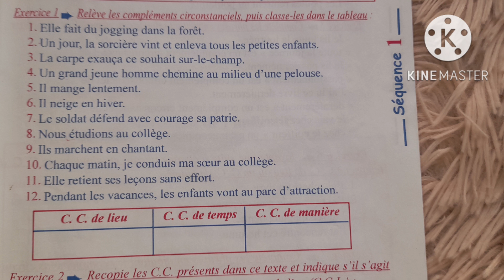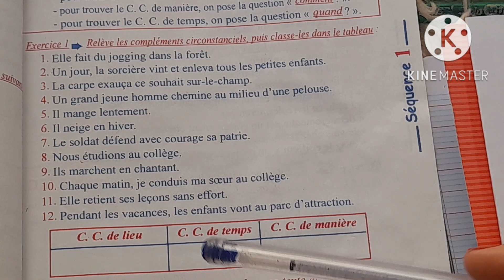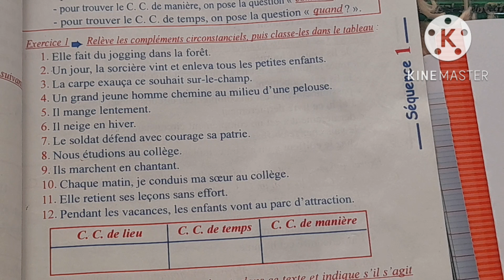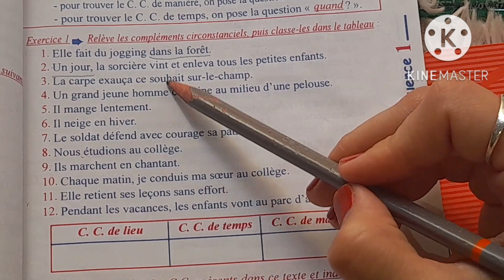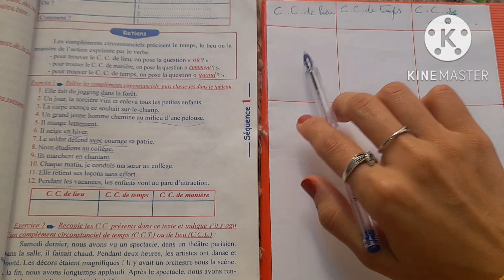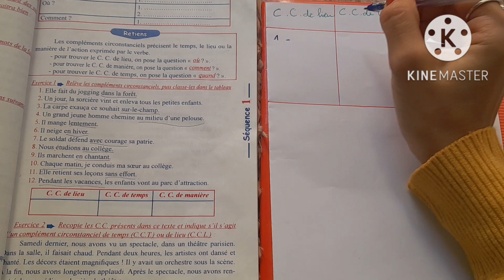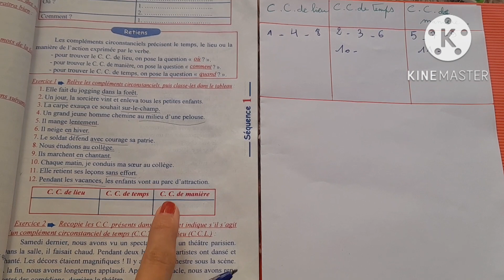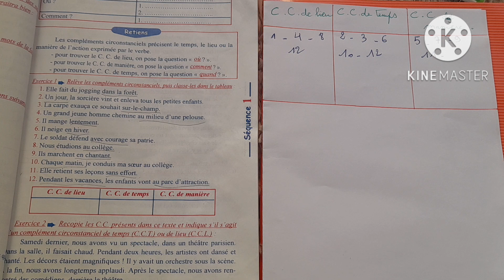Exercice sur les compléments CCL CCT et CC de manière مراجعة في الفرنسية ل 2 و 3 متوسط للاختبارات